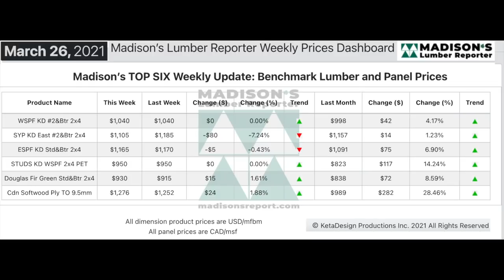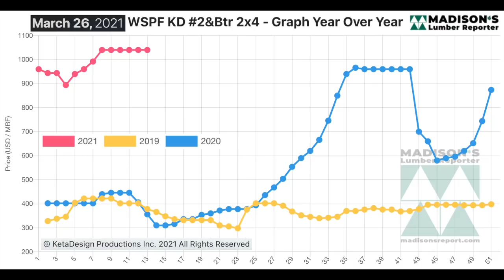Softwood Lumber Market Update: Mar 2021 Madison's Lumber Reporter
Staying level over the past month, in the week ending March 26, 2021 the price of benchmark softwood lumber commodity item Western S-P-F KD 2x4 #2&Btr remained at US$1,040 mfbm, which is up +$42, or +4%, more than one month ago when it was $998 said Madison's Lumber Reporter
Compared to the price one-year-ago, of US$356 mfbm, for the week ending March 26 benchmark softwood lumber item Western S-P-F KD 2x4 #2&Btr was +684, or +192% more.